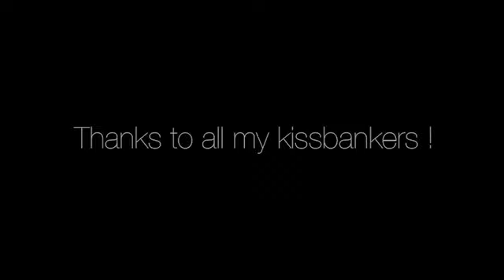Degiheugi - Endless Smile album (Official teaser)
Degiheugi "Endless Smile Official teaser)" - Album "Endless Smile" disponible en vinyle Édition Limitée

Artwork By Dulk.
Mixed by Mr. Gib @ One Two Passit Studio
Mastering by Blanka @Kazablanka Maastering